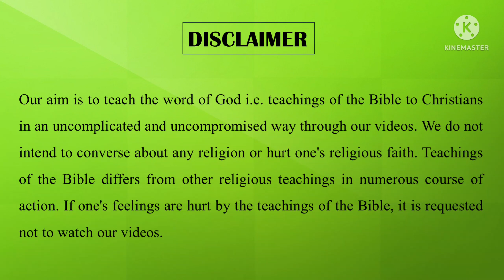Here I am || मैं यहां हूं || Hindi Sermon || Ps. Rahul Singh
Here I am (Genesis 22:1-14) || Hindi Sermon ||
Speaker: Brother Rahul Singh

Please pray for our ministry, so that it can flourish and became a channel of blessings for many souls. May God bless you through watching our videos.

If the videos help you to grow spiritually and know key details about your spiritual life, than please Like the videos, Share, Subscribe to this channel and hit the notification bell icon so that you don't miss any video.

You can always Support and encourage us by giving your offerings and donations through Paytm, PhonePe, Gpay, using the UPI address:
reconciliationministry@apl

If you feel like sowing a financial seed in this ministry, here is the bank details :

Rahul Singh
IFSC - SBIN0000160